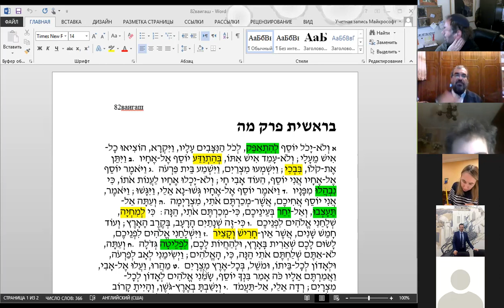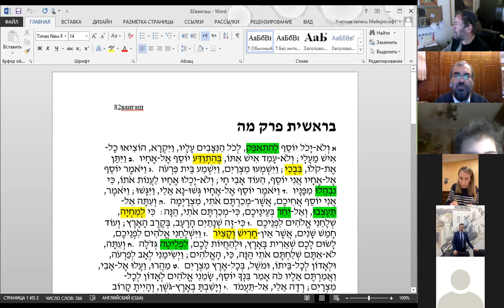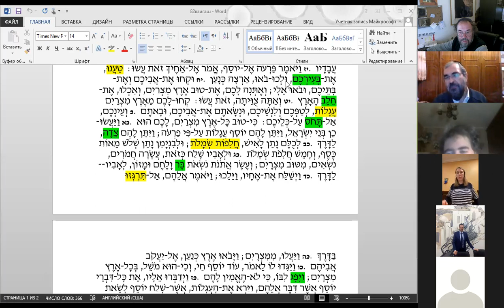Раздел ВАИГАШ, рав Элияѓу Либенштейн - чтение текста на иврите, перевод и грамматический разбор.